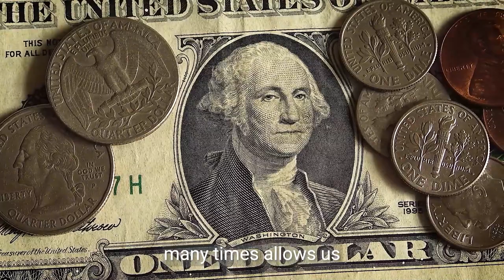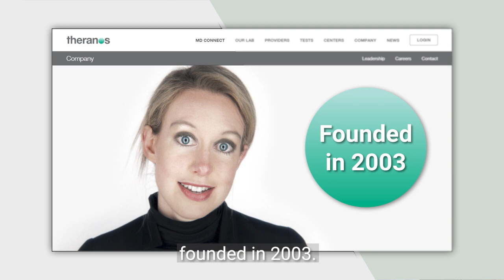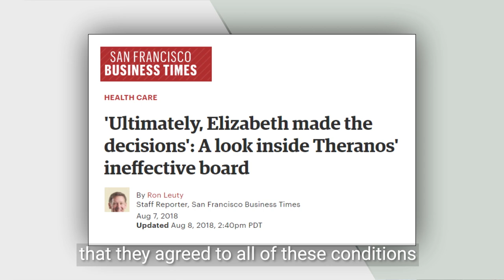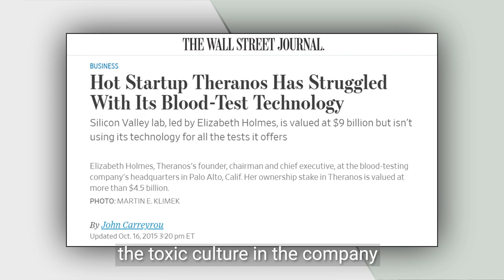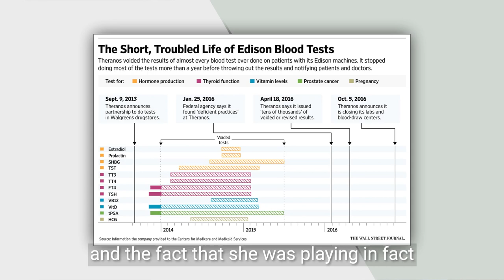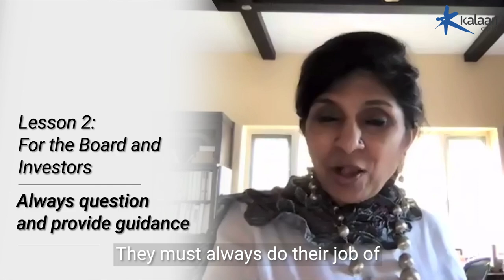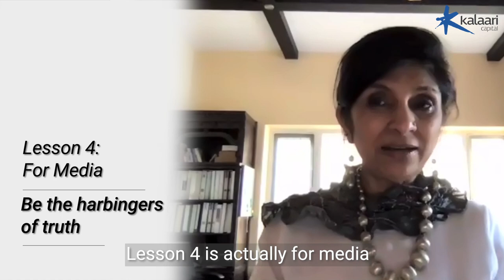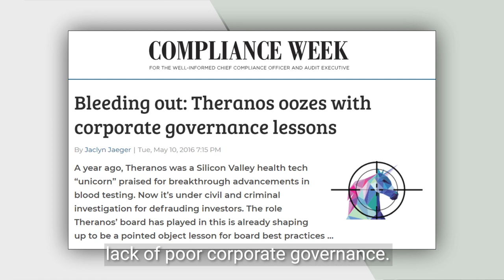Leadership In Crisis | What startups can learn from the Theranos crisis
The story of Theranos is a classic example of leadership gone wrong.

The founder of Theranos, Elizabeth Holmes, had a noble vision. She wanted to revolutionize the world of biotech.

Instead, Theranos ended up becoming one of the biggest failures in startup history. The company, once valued at over $4B, came crashing down to $0 in a span of just four years.

This Leadership In Crisis episode offers us lessons on the dark side of entrepreneurship, lack of corporate governance, and the ill effects of the funding frenzy. It teaches us how leaders should not be blinded by their own vision, in their pursuit to change the world.

These episodes of the KalaariPodcast come from our continued commitment to empower and encourage entrepreneurs.